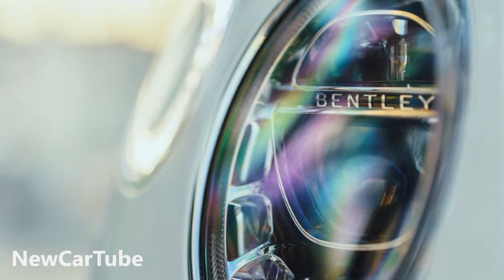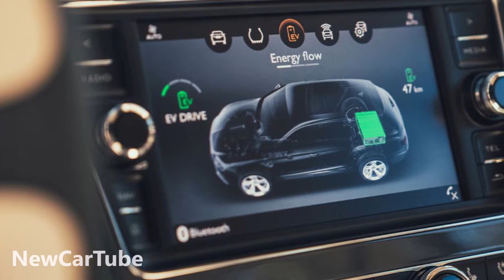2019 Bentley Bentayga Images